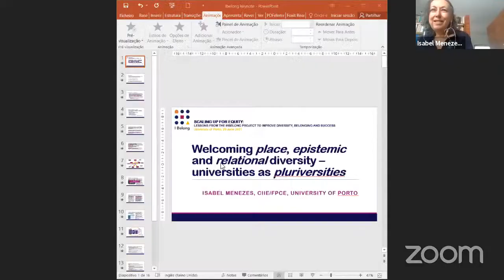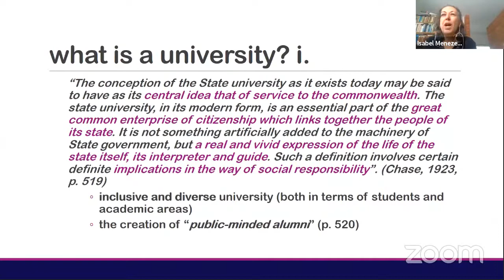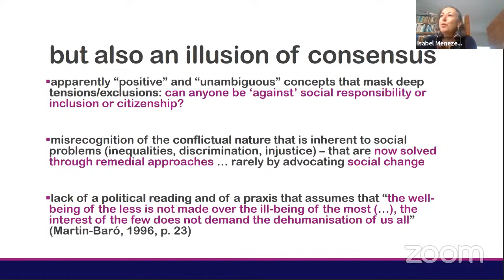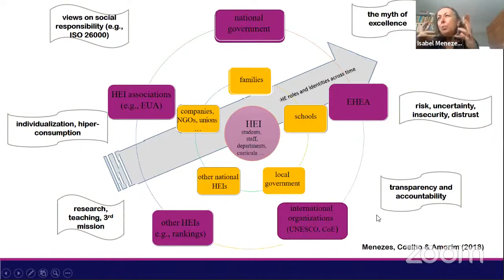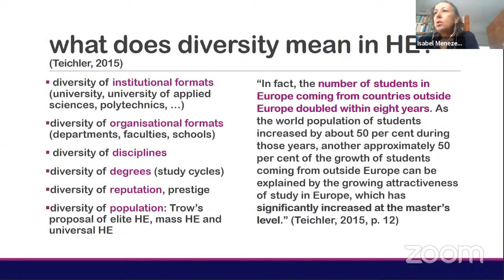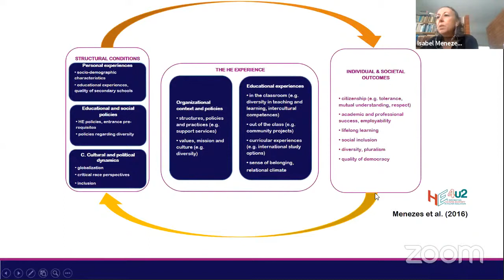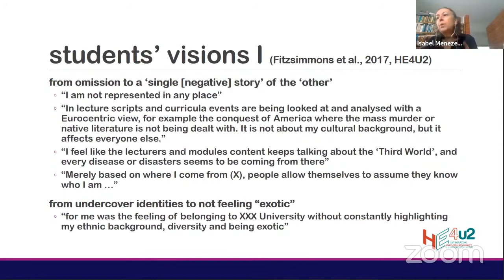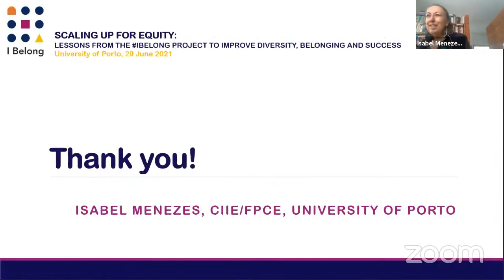IBelong Meetup: Welcoming place, epistemic and relational diversity– Universities as pluriversities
Keynote by Isabel Menezes, Centre for Research and Intervention in Education, Faculty of Psychology and Education Sciences (UPORTO/CIIE, PT)
Welcoming place, epistemic and relational diversity – Universities as pluriversities

“Even if there is strong discussion on the place (global? national?) of higher education in contemporary times, universities are emplaced in actual communities – spatial and geographic communities, disciplinary and academic communities, but also relational and affective communities”

Moderator: Pravini Baboeram (ECHO)